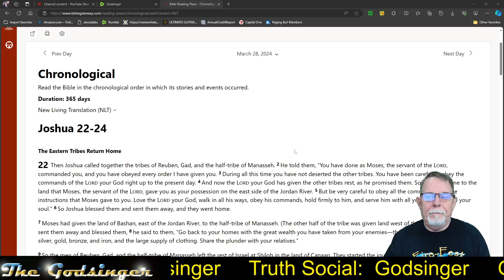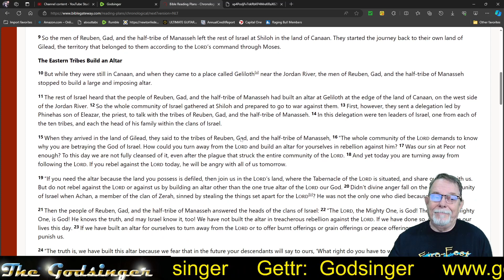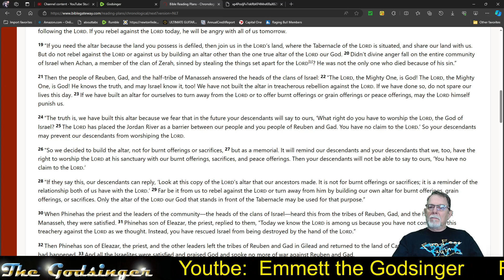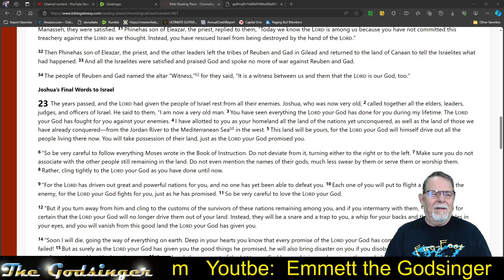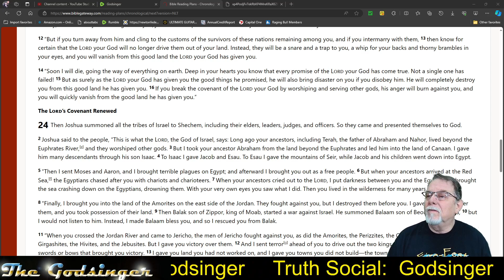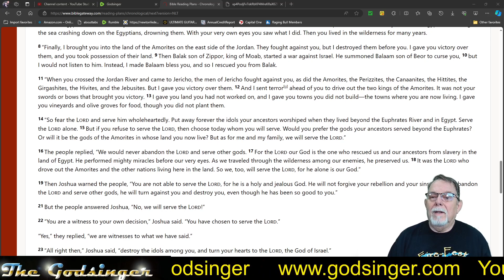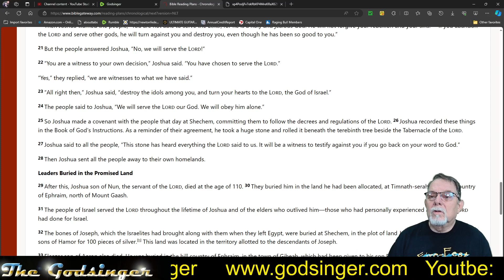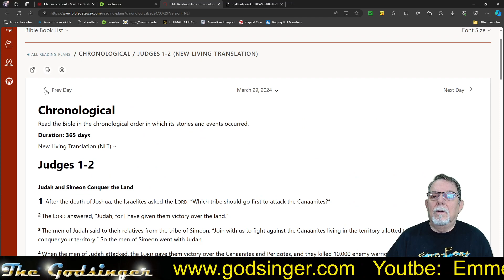Godsinger: Through the bible in one year Part II, day 88 (March 28)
Today is the conclusion of the book of Joshua.